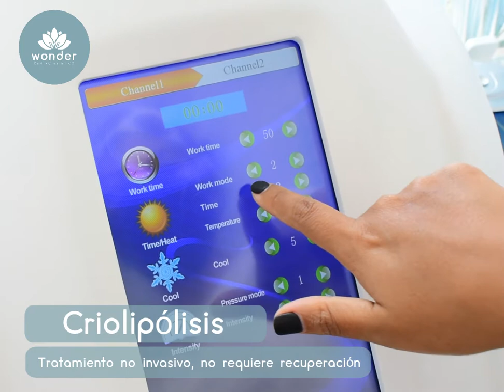Wonder Centro Estético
Tratamiento de Criolipólisis